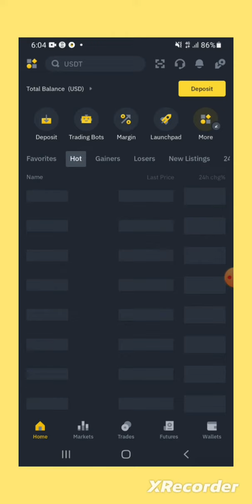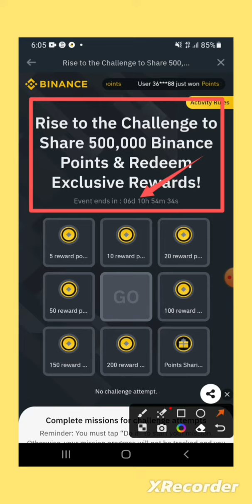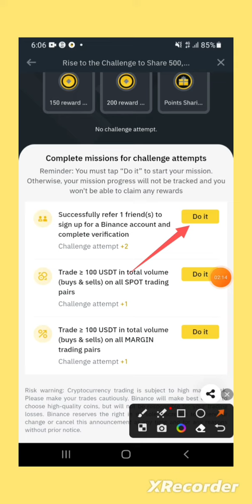Rise to the Challenge to Share 500,000 Binance Points & Redeem Exclusive Rewards! win big rewards .